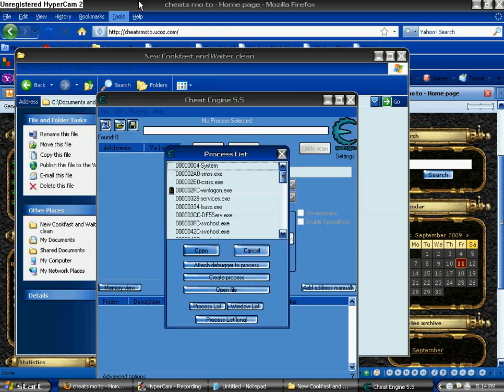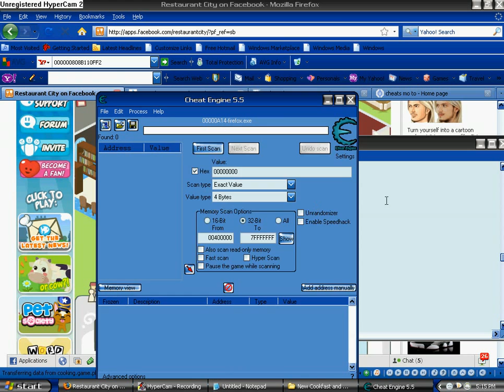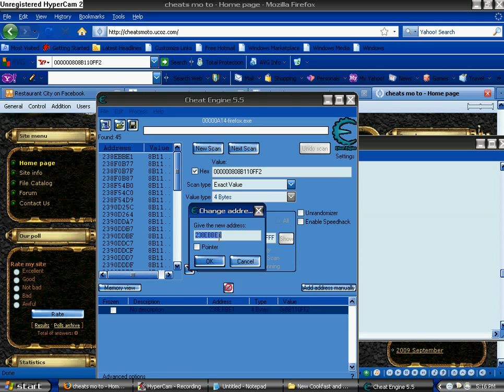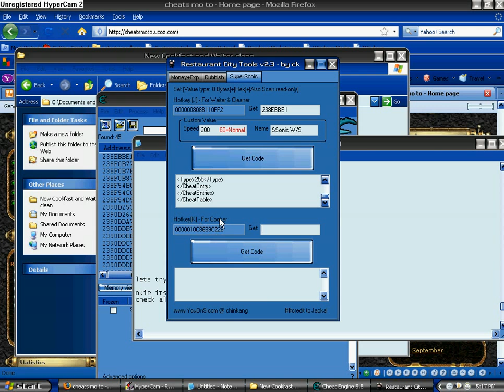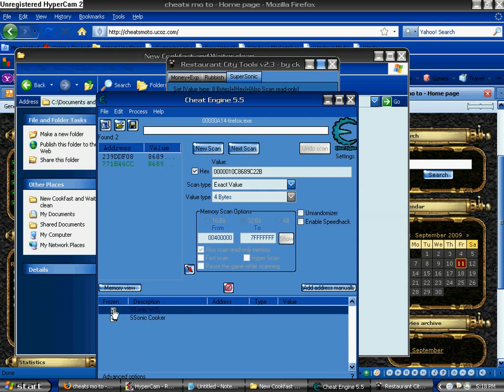Cheats Restaurant city 09/11/09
thanks

the cheat date is 09/11/09